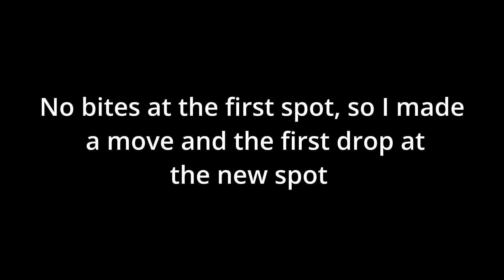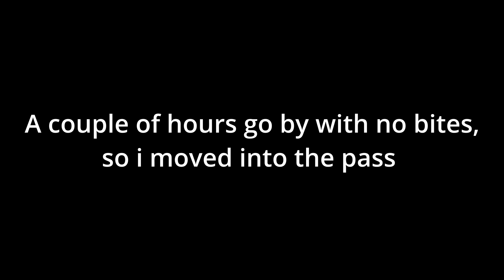Fishing for Big lings at Deception Pass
5 days after opener I was able to get out at Deception Pass and catch my biggest lingcod ever!